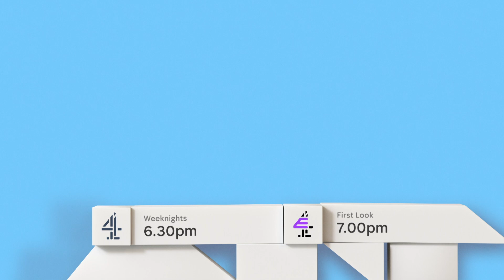Sinead Stops Ste From Seeing His Daughter | Hollyoaks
Sinead is tired of Ste so she prevents him from seeing their daughter after learning of his deepening involvement in the Far Right.